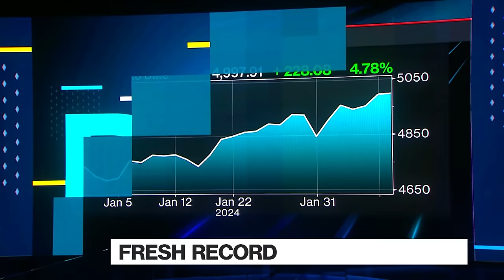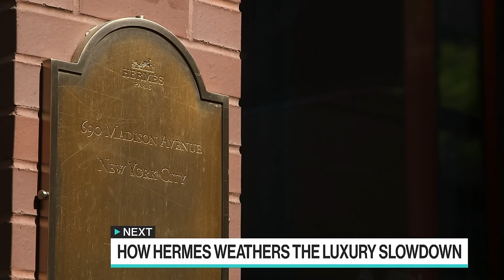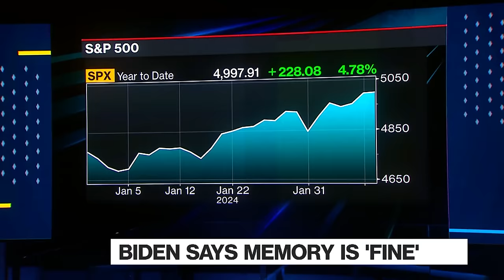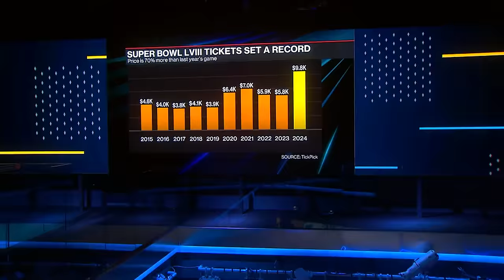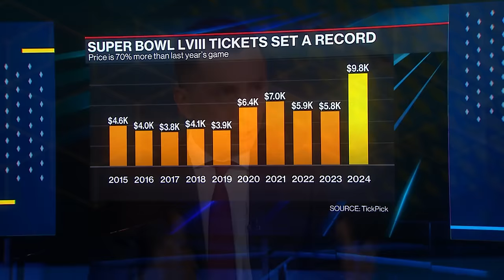S&P Stretches Record Run, L'Oreal Slides | The Pulse with Francine Lacqua 02/09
"The Pulse With Francine Lacqua" is all about conversations with high profile guests in the beating heart of global business, economics, finance and politics. Based in London, we go wherever the story is, bringing you interviews and market-moving scoops. Today's guest: UniCredit Group Chief Economics Advisor, Erik Nielsen.